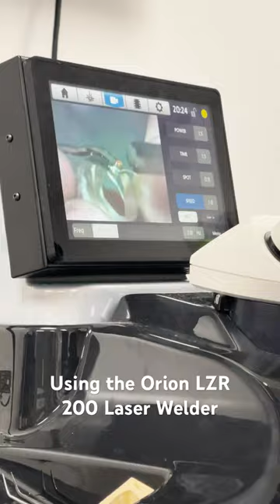Welding a herbst appliance